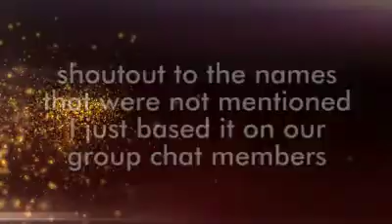Cheer Dance (PE Finals)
BU ang lalaban
walang susukuan
taas ang bandera
berde at puti!
hindi tatamaan
puso ang depensa
humiyaw! ha!

we are the green hornets
we are here to win
no matter what
we are great!
we are strong!
at this event
you dont belong!

hornets!
take! take! over!
lets set the floor on fire!
fire!
fire!
fire!

B-E-S-T
let's be the best that we can be!
B-E-S-T
be the best that we can be!

Members:

Angelica Theodossis
Camille Del Rosario
Gervin Villena
Haizelle Cardeno
Javy Paul Gonzales
Ace Gab Torres
Wence Molina
Arvin Villafuerte
Adrian Miguel Galvez
Angelica Santiago
Abegail Liu Dilig
Shara Mempin
Lawrence Labonete
Jerson
Djc Mon Arwin
Marc Jayson Escalona

shoutout to the names
that were not mentioned
I just based it on our
group chat members